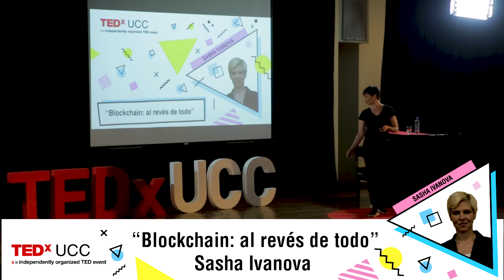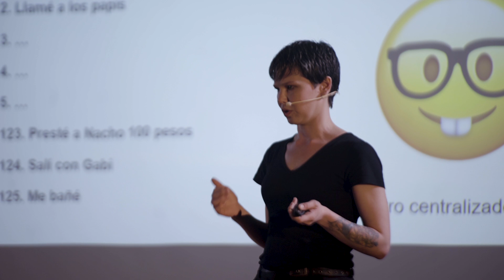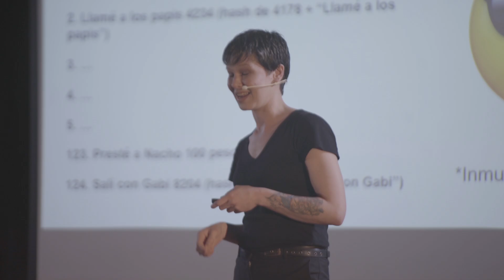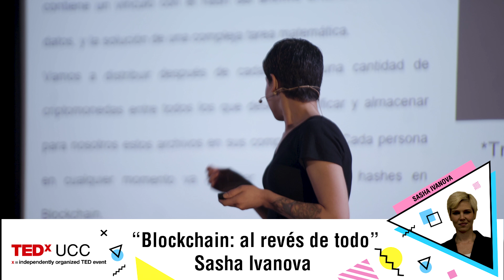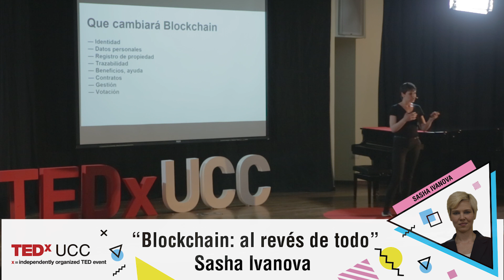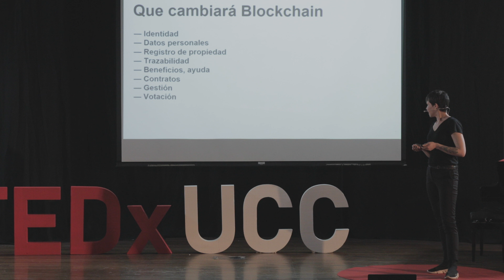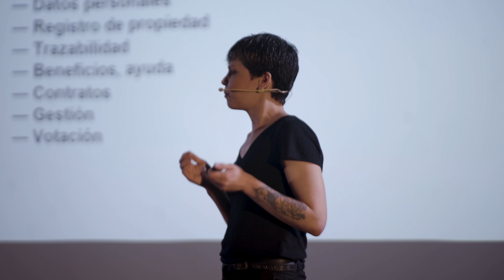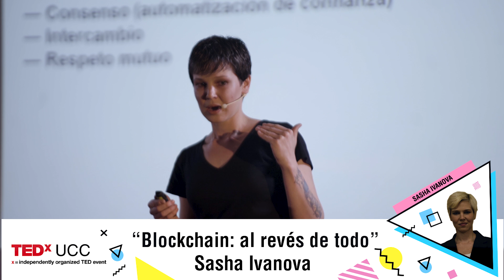Blockchain: the future that we have waited | Sasha Ivanova | TEDxUCC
Sasha Ivannova, a russian engineer especialized in Blockchain technology which she explain and promote in an easy way that, after watching TEDxTalks, you will explain to your grandma.
Sasha Ivannova, a russian engineer especialized in Blockchain technology which she explain and promote in an easy way that, after watching TEDxTalks, you will explain to your grandma. This talk was given at a TEDx event using the TED conference format but independently organized by a local community.